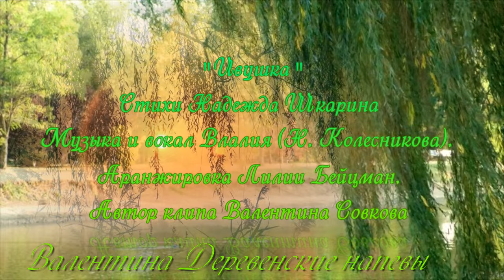"Ивушка" Влалия (Н. Колесникова).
Очень душевная песня!!
Музыка из этого видео
Стихи Надежда Шкарина
Аранжировка Лилии Бейцман.
Музыка и вокал Влалия (Н. Колесникова).
Почта для общения -matashina1962@